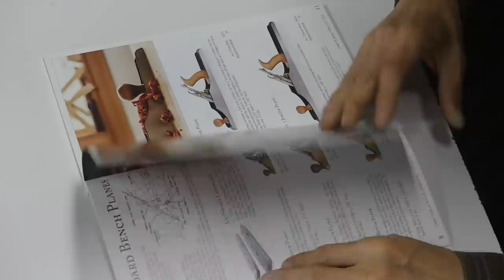Make a folding outfeed table